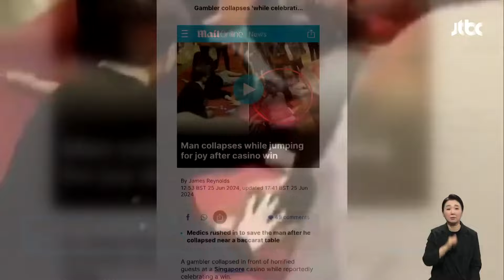'55억 잭팟' 충격에 심정지? 카지노 영상 확산…진실은 소셜픽 / JTBC 아침&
싱가포르의 한 카지노에서 '잭팟'에 당첨된 영상이 온라인에 퍼지고 있습니다.

우리 돈 55억을 딴 직후 심장마비가 왔다는 내용입니다.

사람들이 몰려 있는 카지노 바닥에 사람이 쓰러져 있습니다.

주변에 칩이 떨어진 모습도 보이는데, 옆에 있던 여성은 울기 시작했습니다.

이 영상은 지난 주말 싱가포르의 마리나 샌즈 베이 카지노에서 한 남성이 400만 달러(약 55억 원)를 따고 축하하다가 심장마비를 일으켰고, 결국 사망했다는 내용으로 화제가 됐습니다.

영국의 데일리 메일 등 여러 외신도 관련 내용을 보도했습니다.

정말 '잭팟'의 충격으로 심정지가 온 걸까요? 하지만 카지노 측은 전면 부인했습니다.

남성은 병원으로 옮겨져 회복 중이며 그만큼 많은 돈을 따지도 못했다면서, 가짜 뉴스가 손님과 가족에게 고통을 주고 있다고 밝혔습니다.

[화면출처 엑스 'amisweetheart'·데일리메일]